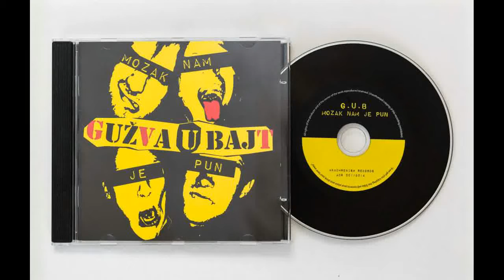Gužva u Bajt - 06 - Mozak nam je pun